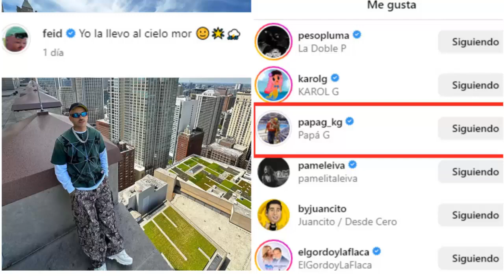Papá de karolg G aprueba el nuevo romance de su hija al tener un gesto con feid